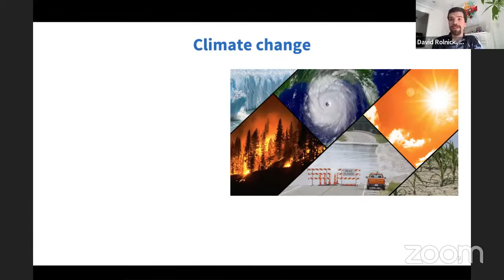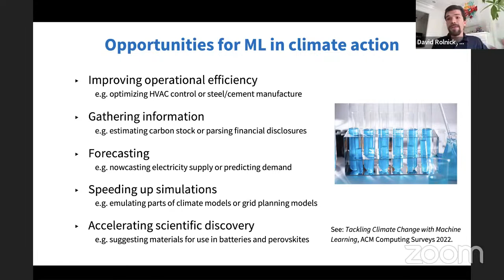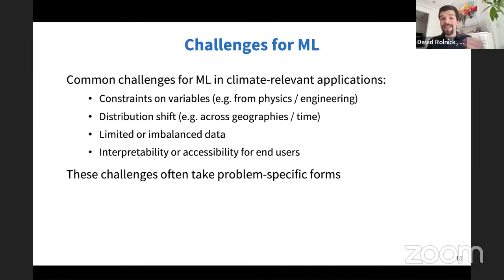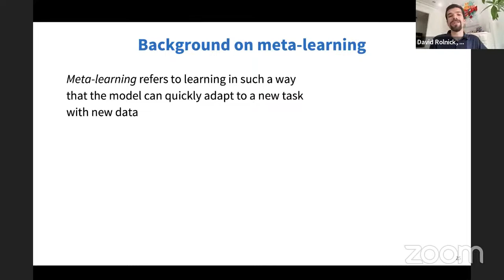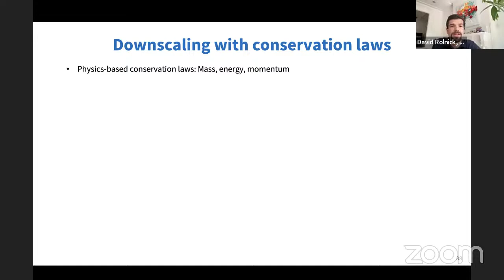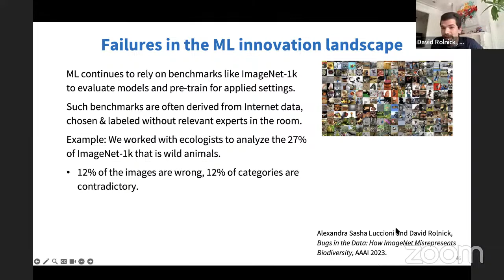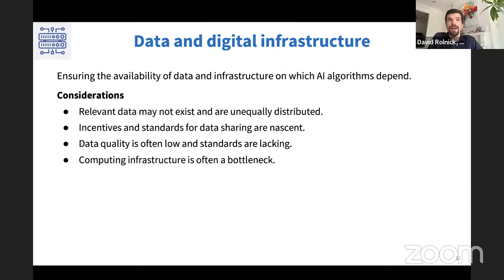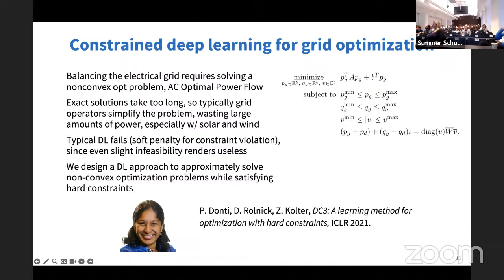David Rolnick: Machine Learning and Climate Change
2nd Digital Humanism Summer School 2023